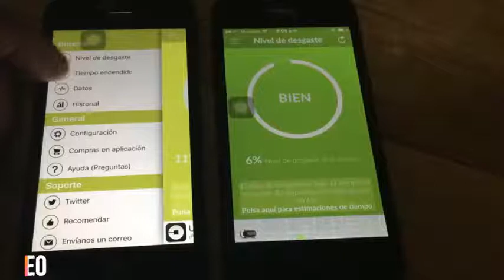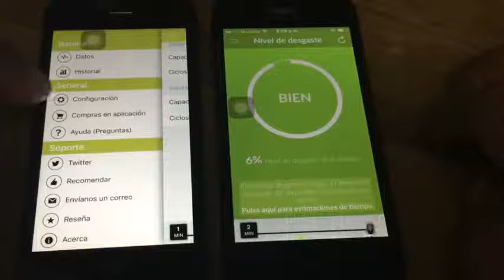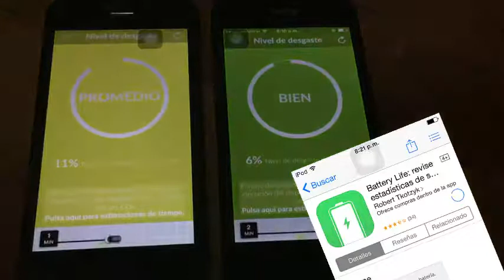Como saber el desgaste de tu bateria - iphone - ipod touch - ipad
en este video te muestro como monitorear el nivel de bateria de tu terminal de la manzana, esta app la encuentras gratis en la appstore,  unete a mis redes sociales, ya que ahi publico apps gratis, noticias.

Si quieres anunciar tu aplicación, producto o servicio:

// CONECTA CONMIGO //

Hasta pronto. :)